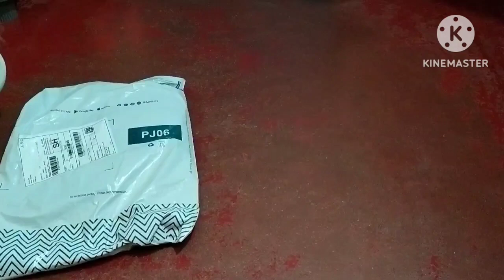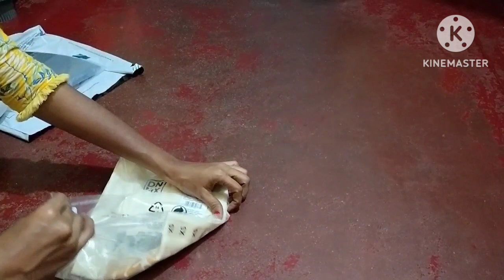Ajio women t shirt#women t shirt#